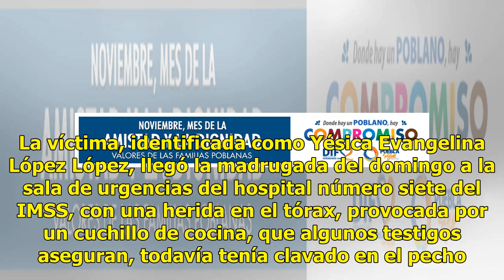Mujer apuñalada en el corazón confiesa agonizante el nombre de su agresor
Una mujer fue brutalmente apuñalada en el corazón y tras llegar desangrándose a un hospital confesó el nombre de su agresor. La víctima, identificada como Yésica Evangelina López López, llegó la madrugada del domingo a la sala de urgencias del hospital número siete del IMSS, con una herida en el tór...